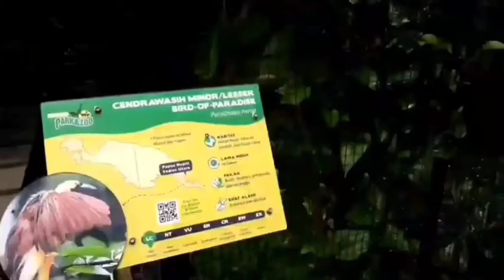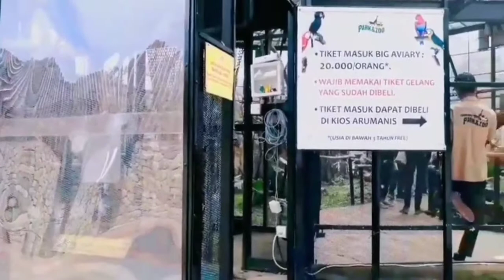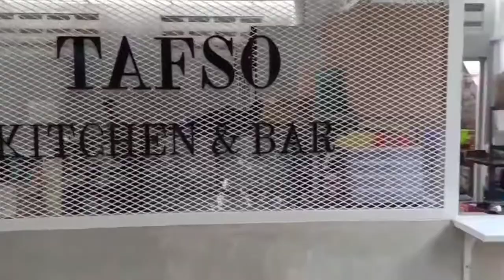5 tempat wisata hits di Lembang dan sekitarnya tahun 2020, Rekomendasi wisata di Lembang Bandung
Selain menawarkan udara yang sejuk, Lembang terkenal akan berbagai pilihan tempat wisata hits yang patut dikunjungi termasuk kafe yang menawarkan spot selfie menarik.

Apabila ingin berkunjung pada akhir pekan, tapi bingung harus ke mana, berikut rekomendasi lima tempat wisata hits di Lembang dan sekitarnya tahun 2020